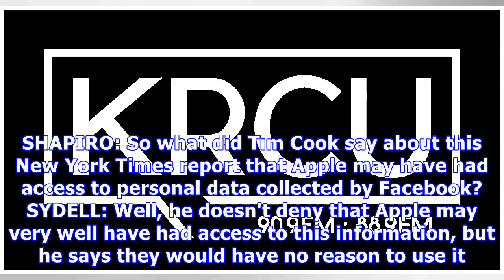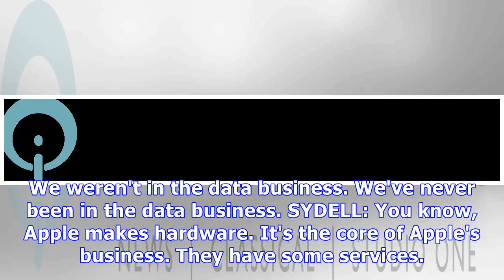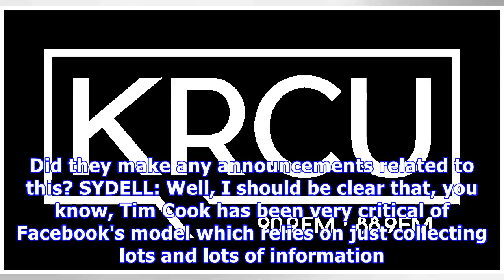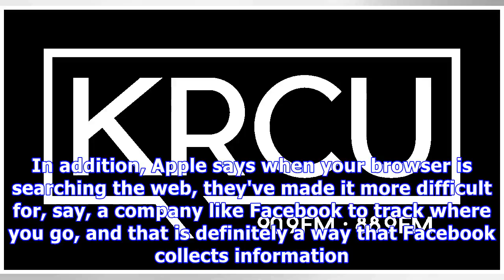Apple CEO Tim Cook Says Company Hasn't Collected Data Available From Facebook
Many Thanks.